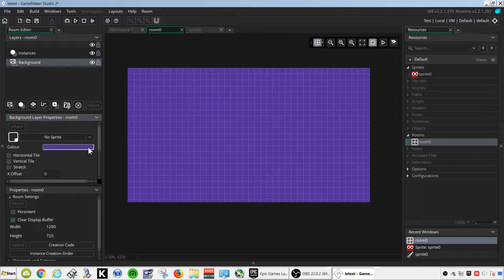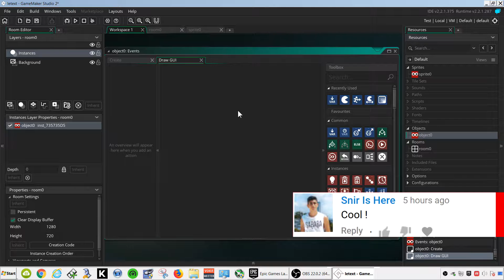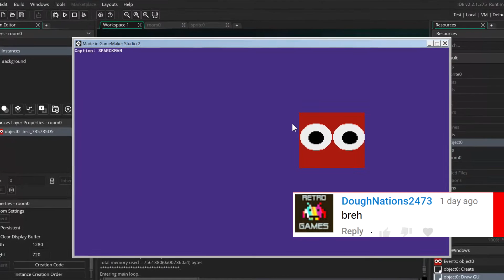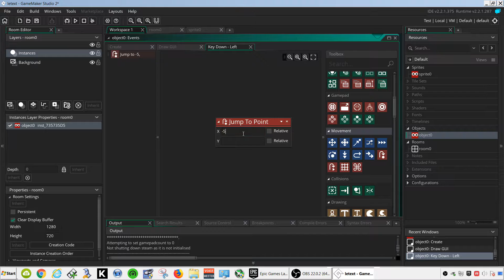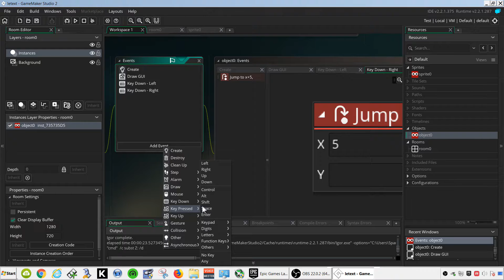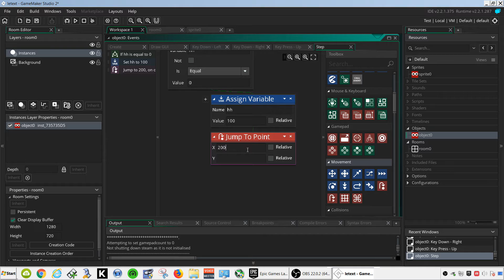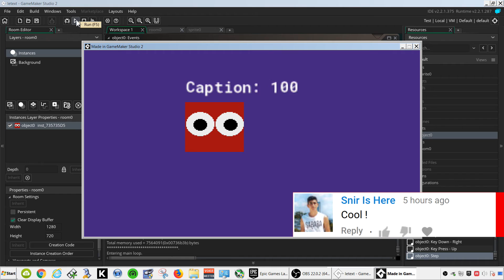GameMaker Studio 2: DRAW TEXT Tutorial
In this video I'm going explain how you can out variables to TEXT. How to draw text on the screen from GameMaker Studio 2.

Really good games you should try:
DRAWFUL 2

Other games you might like:
Tom Clancy's The Division 2

Start a new life in the enchanting town of Portia!

Armed with your Pa's old handbook and workbench, you must gather, mine and craft your way to being crowned the number one workshop in Portia. Help the locals rebuild the town and uncover the secrets locked deep away beneath it.
Created by Pathea Games / Published by Team 17

Minimum Requirements
Recommended
OS
Windows 7+ / 8.1 / 10 64 bit
OS
Windows 10 64 bit
Processor
Intel i3 Processor
Processor
Intel i7 Processor
Memory
6 GB RAM
Memory
8 GB RAM
Graphics
ATI 5770, Nvidia GeForce GTX 460
Graphics
Nvidia GeForce GTX960+
DirectX
Version 10
DirectX
Version 11
Storage
5 GB available space
Storage
10 GB available space